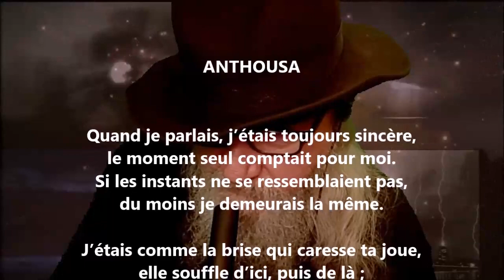Anthousa - Édouard Ducoté lu par Yvon Jean